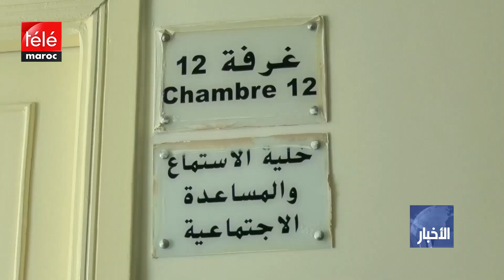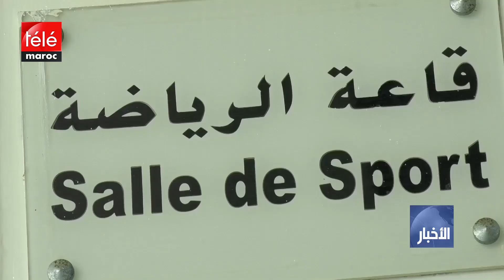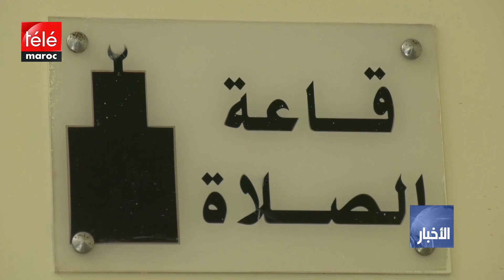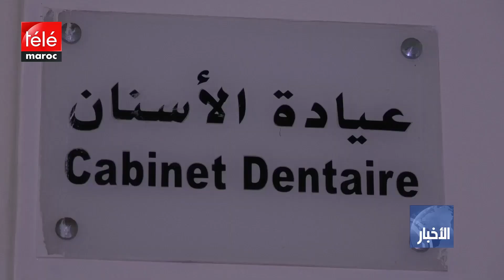تعثر مشروع انجاز 8 مراكز لاستقبال الأشخاص المسنين بالدار البيضاء